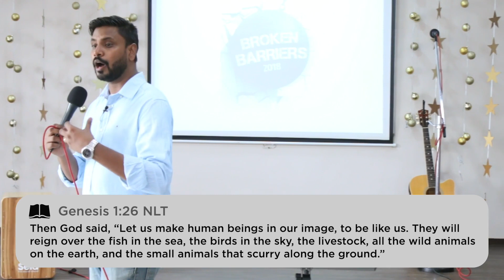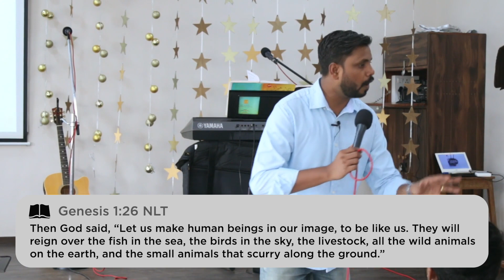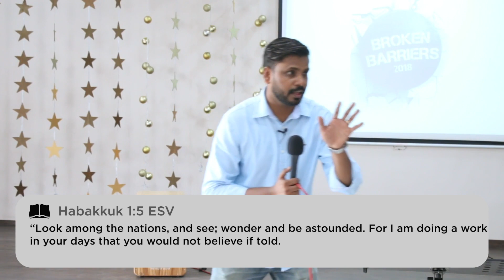Are You Driven By Your Vision? | Pastor Vijay Belola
In this sermon, Pastor Vijay Belola shows us how a vision can become your identity. Be it spiritually or a business your vision should consume you. Learn key principles in being immersed in your vision.